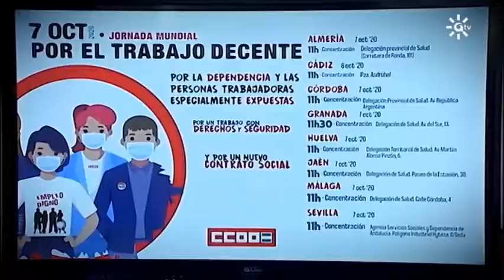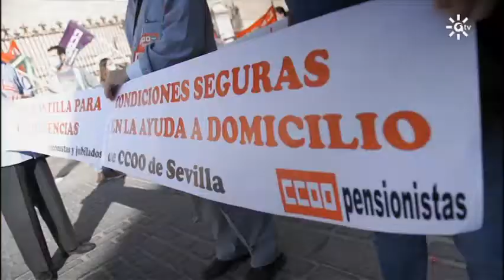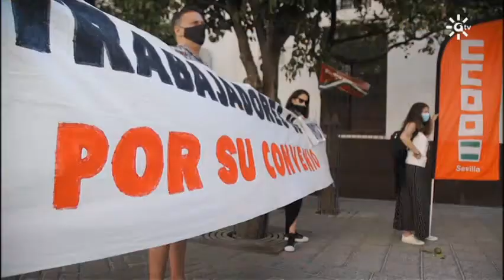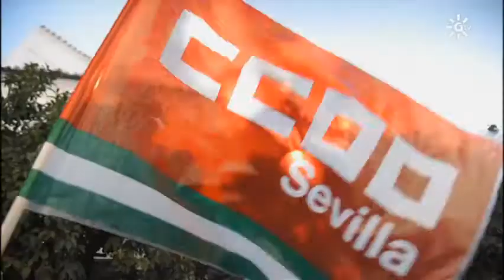Analizamos el sector de la dependencia